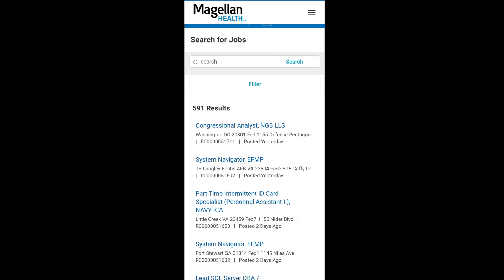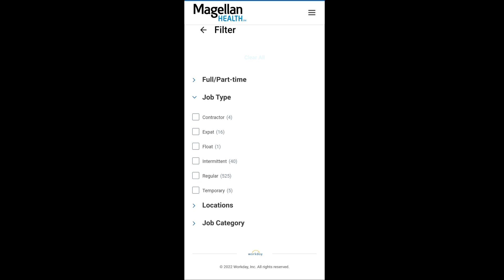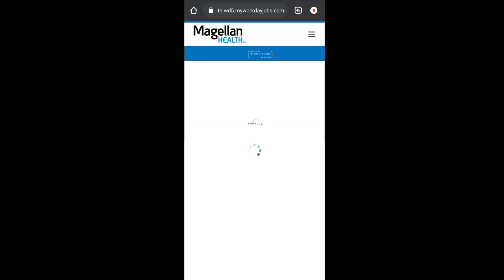OVER 500 WORK FROM HOME JOBS! HIRING IMMEDIATELY BETWEEN $55,000-$150,000 PER YEAR NO DEGREE NEEDED!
Hello guys! It is super exciting seeing big companies transitioning to offering more work from home remote jobs across the globe.

Please don't forget that many people are also looking into applying in to all these jobs opportunities, please do well to apply ASAP because if the jobs mentioned get filled with the maximum amount of applicants, the links will expire or will no longer work. This is why it crucial for you to subscribe to my channel and click on the bell to be notified everytime I upload a new video, so you can be among the first people to apply to any job opportunities on my channel. I will continue to post daily jobs leads so there will be much more to come.